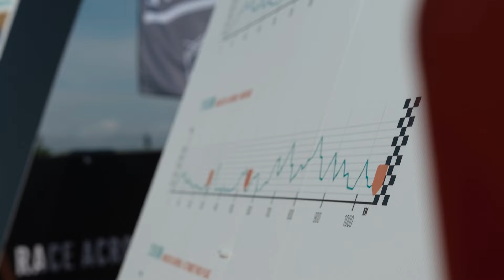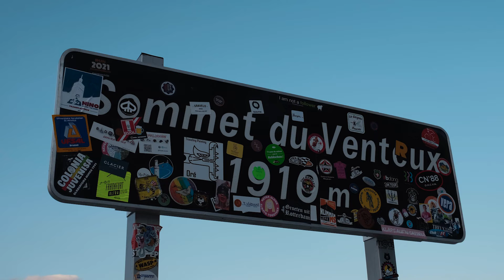Beyond yourself - Race Across France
1100km and 21000m of positive elevation gain without assistance to link Mandelieu La Napoule (06) to Doussard (74). It is on this demanding course that Marine Gualino has decided to test her own limits. In order to reach the shores of Lake Annecy, she will first have to cross the biggest French passes: from Mont Ventoux to Colombière, via Iseran and Alpe d'Huez.  Relive this incredible ultracycling adventure, which will take you through the most beautiful French landscapes.

Au-delà de soi :

1100km et 21000m de dénivelé positif sans assistance pour relier Mandelieu La Napoule (06) à Doussard (74). C'est sur ce parcours exigeant que Marine Gualino a décidé de tester ses propres limites. Pour espérer atteindre les rives du lac d'Annecy, il faudra d'abord franchir les plus grands cols français : du Mont-Ventoux à la Colombière, en passant par l'Iseran et l'Alpe d'huez.  Revivez cette incroyable aventure d'ultracyclisme, qui vous fera découvrir les plus beaux paysages français.